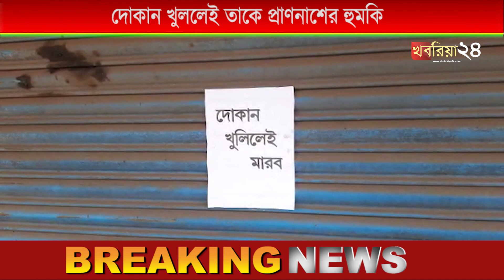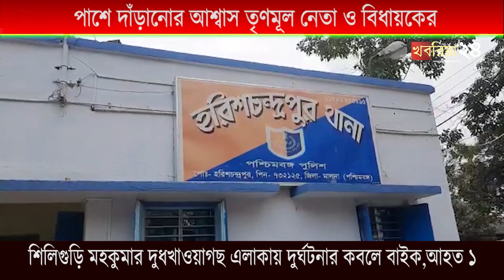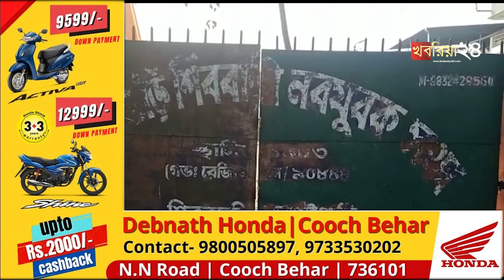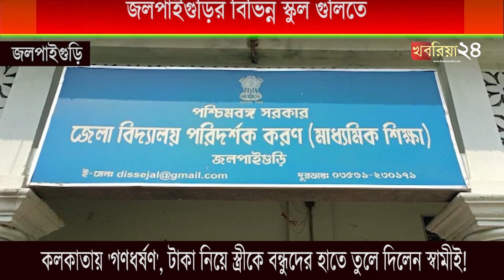খবরিয়া নিউজ, (আবারও সোনার দোকানে দুঃসাহসিক চুরি, লকার ভেঙ্গে লুট গয়না)